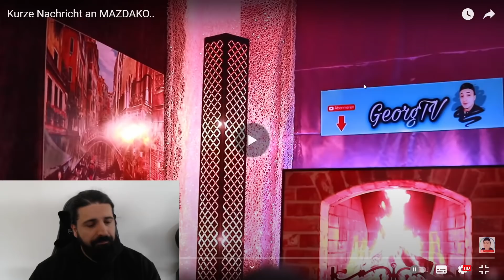GeorgTV FEUERT jetzt auch ggn mich?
Heute meine Reaktion auf GeorgTV der eine Ansage gegen mich raus gehauen hat. War hinnehmbar, kann man machen. War sachlich, alles in allem nichts wirklich wildes, hab mich auch aus dem grund zurück gehalten und es auf Lachkick aufgebaut. Er scheint ein netter zu sein, das einzige Problem was ich sehe ist, dass er ne entschuldigung an Sinan ballern müsste. Ansonsten ist sein Content in Ordnung und ich werde ihn weiterhin auf meinem Schirm halten.

🎥 Mein Equippment:
*Mikrofon Rode NT USB